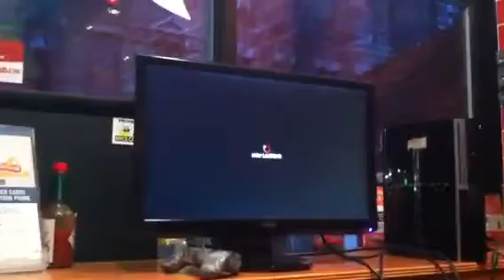4/14/12 AE 2012: Rockaway Carter vs Torabisu FT10 3/4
Rockaway Carter (Abel) vs Me (Guy)

A switch in Ultras for Abel...it starts well, but ends the same...

Rockaway made several good reads in these matches, but it still wasn't enough to do anything significant overall...